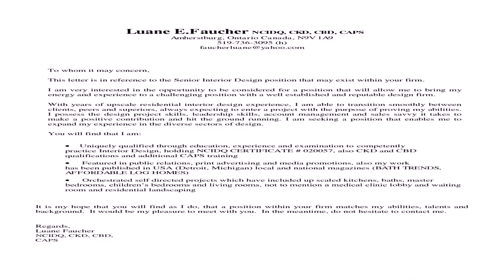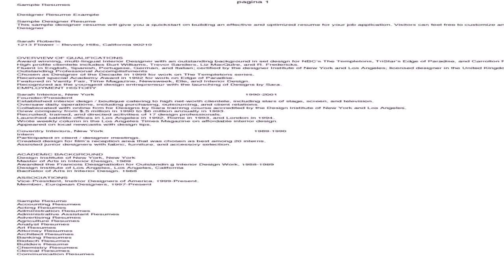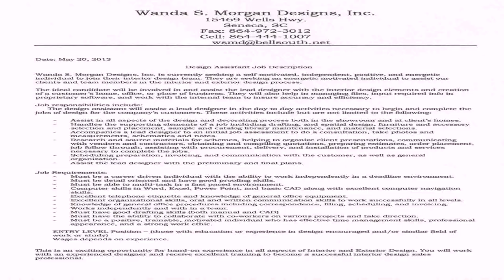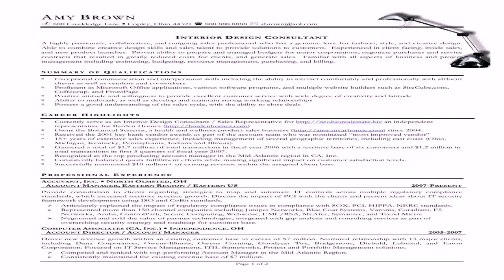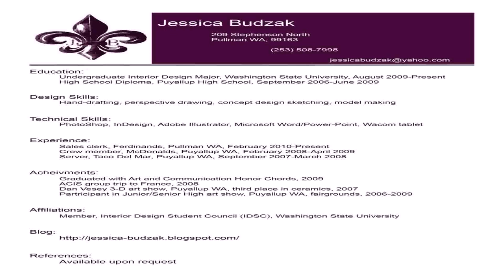Interior Designer Job Description Canada - DaddyGif.com (see description)